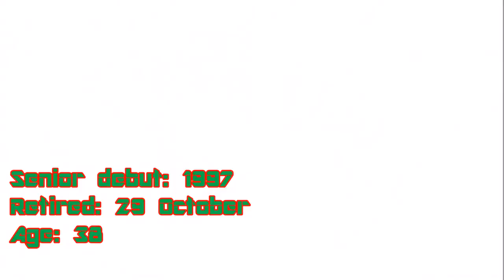Football Players Who Retired In 2017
This was most anticipated video, sorry for the delay.
I see that I forgot to include Mike Magee (USA) who retired on 4 January, Nery Castillo (MEX) who retired on 1 April, Carlos Ruiz (GUA) who reitred on 8 April, Dan Kennedy (USA) who retired on 11 April, Clemens Fritz (GER) who retired on 8 May, Juan Sebastián Verón (ARG) who retired on 25 May, Maxwell (BRA) who retired on 27 May, Thomas Kahlenberg (DEN) who retired on 28 May, Gerhard Tremmel (GER) who retired on 17 July, Dedi Ben Dayan (ISR) who reitred on 18 July, Shaun Maloney (SCO) who retired on 10 August, José Enrique (ESP) who retired on 6 September, Bernard Mendy (FRA) who retired on 5 October, Robbie Rogers (USA) who reiired on 7 November, Akira Kaji (JPN) who retired on 25 November, Austin Berry (USA) who retired on 4 December, Mohammed Abdellaoue (NOR) who reitred on 7 December & Kim Källström (SWE) who retired on 15 December, please comment if they are any other players that I've missed.
0:03 Vibe Tracks - Zoom
3:42 Gunnar Olsen - Raw Deal
6:32 Vibe Tracks - I Love You